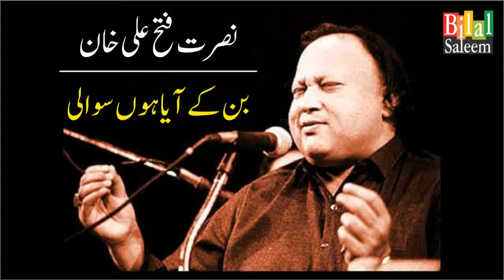Ban Ke Aaya Hon Sawali - Nusrat Fateh Ali Khan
بن کے آیا ہوں سوالی - نصرت فتح علی خان